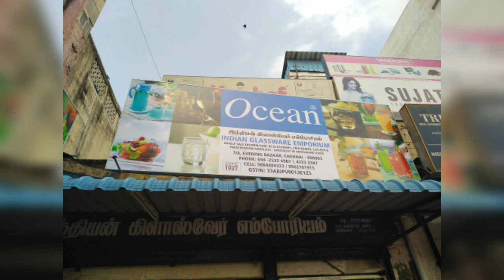கண்ணாடி பொருட்கள் மிகக்குறைந்த விலையில் - Glassware shopping at low price in Chennai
Glassware shopping at Parry's corner in affordable price.

Indian glassware emporium

Trendify_life